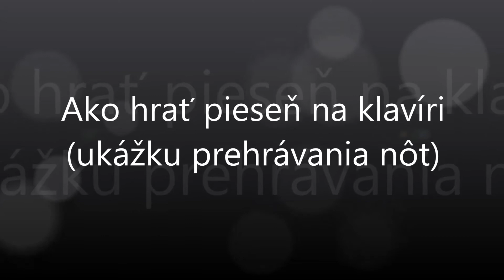Pavol Habera, Karel Gott, Peter Dvorský - Svet lásku má | Notissimo.sk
Ako hrať Pavol Habera, Karel Gott, Peter Dvorský - Svet lásku má
 - ukážka prehrávania nôt na portáli Notissimo.sk.